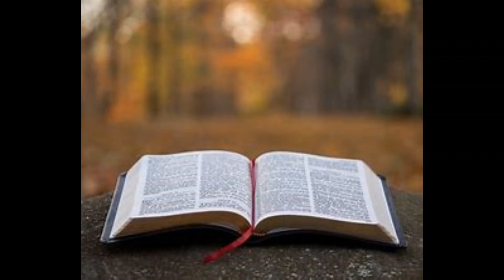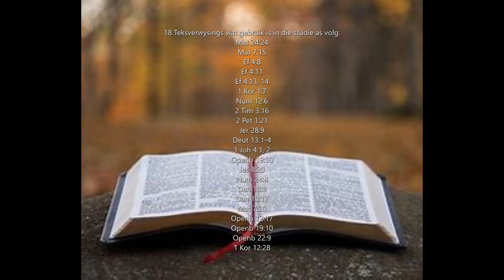18 Die gawe van profesie